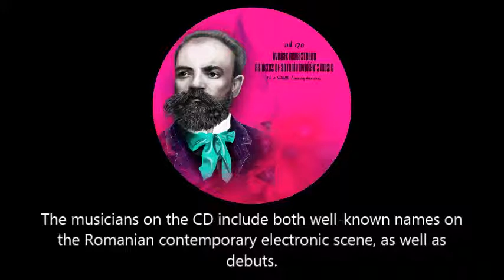Dvořák Remastered - CD2 #1 - AD - Ancient Mixer